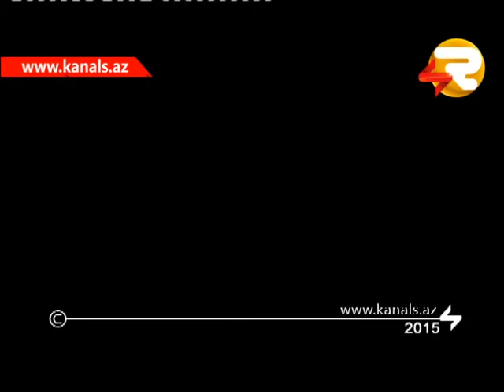GUNE DOGRU ELVIN ABBASOV II HISSE